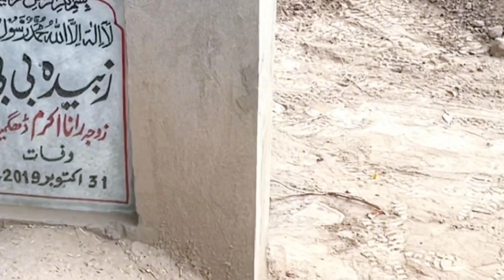Abu Jaan ke Qull Khawani Aur Humari Ghar ko Wapsi 🥺😥😭 || Our Incomplete Life Without Father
qull khawani,qul khawani program,qull khwani,qul khawani karna,rasm a qul khawani,qull khawani pay jana,qull khawani rajan shah,qull khawani kun hoti hy,qul khawani ka hukam,qull khawani program 2023,quran khawani,qull khawani pay kia hota hy,fatiha khawani,qul khawani kirna kesa hai,qul khawani se ghar ki wapsi,qull khawani krna kahan likha hy,khaani,fatiha khawani ki dua,qul khwani ki rasam,qul kawani lodhran,khawaja,